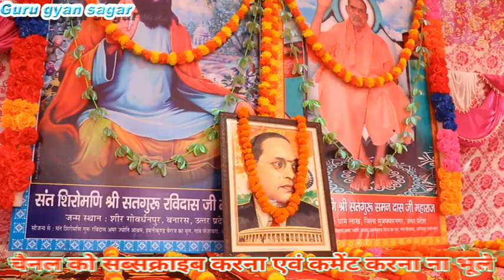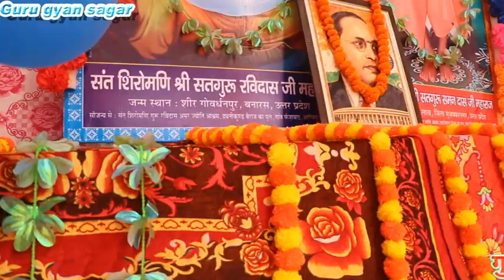आज रल मिल आरती गुरु रविदास जी की गाएंगे।। Vinod Katariya Aarti।। Guru Ravidas Aarti।।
Satguru Maharaj bhajan

Guru Gyan Sagar bhakti
Guru Gyan Sagar bhajan
Sant Ravidas bhajan
Jay Ravidas bhajan
Guruvani
Guru satsang
2022 bhajan
Ravidas song
Samandasbhktisong

Ravidas bindass Bhagat

भक्तों मेरे दूसरे चैनल का लिंक है प्लीज सस्क्राइब करे

गुरु ज्ञान सागर चैनल आपका अपना चैनल है इस चैनल को आप जायदा से ज्यादा सपोर्ट करें आपको हर दिन इस चैनल पर नए-नए भजन नए-नए वानिया सुनने को मिलती रहेगी

इस चैनल पर आपको गुरु रविदास भजन सतगुरु समन दास भजन और बाबा साहब डॉक्टर भीमराव अंबेडकर जी के नए-नए भजन सुनने को मिलेंगे